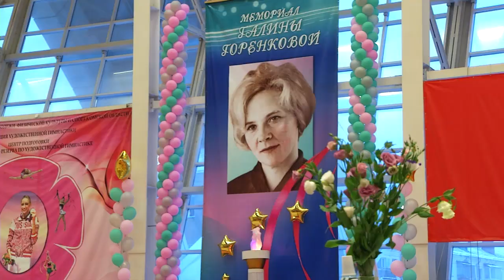33-и Всероссийские соревнования по художественной гимнастике памяти з.т.р СССР Галины Горенковой